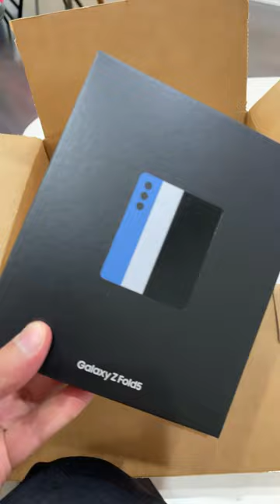Samsung z fold 5